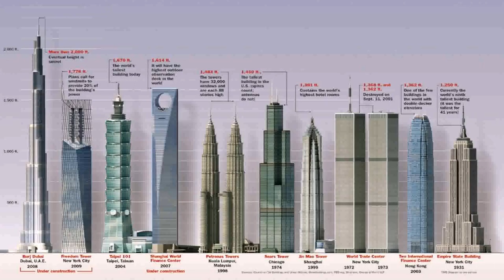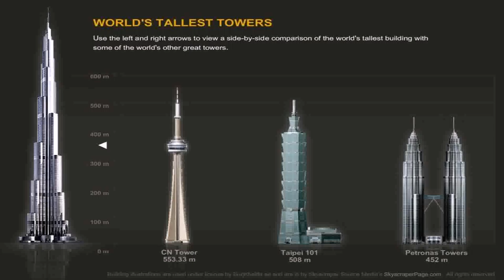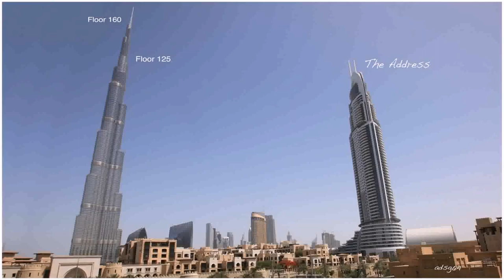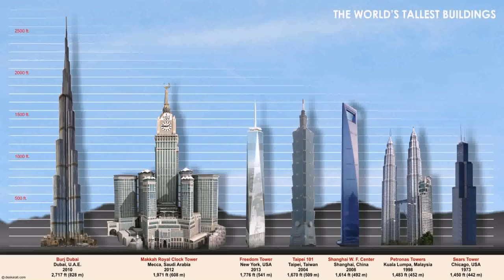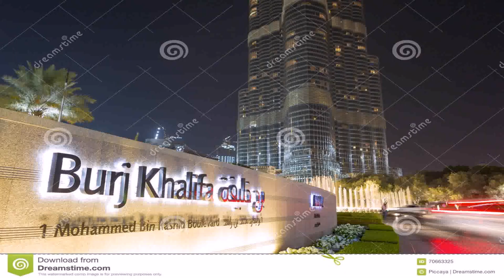Tallest Building In Dubai Number Of Floors - Gif Maker DaddyGif.com (see description)